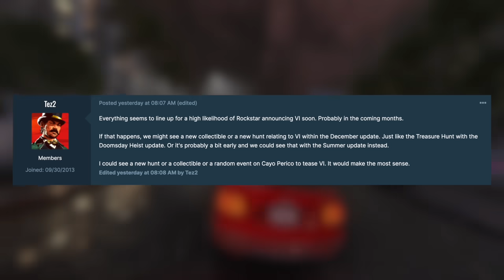Goodbye Grand Theft Auto 5...Hello GTA 6!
In today’s Grand Theft Auto 6 video – Goodbye Grand Theft Auto 5...Hello GTA 6!